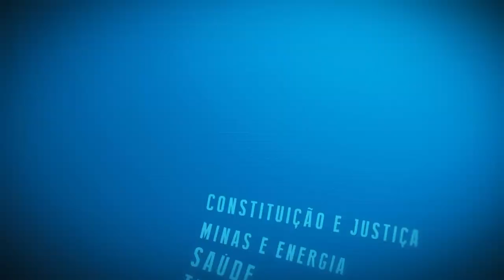Resumo Comissões - Comissão Saneamento - Pendências Agenersa